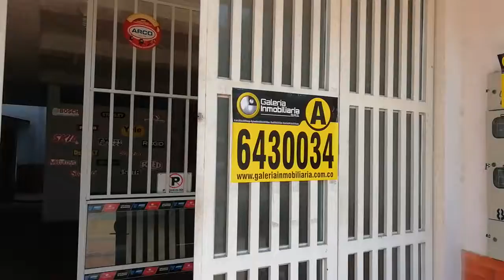LOCAL RICAURTE $1.500.000 ALFRENTE GIGIO MANIA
LOCAL UBICADO EN EXCELENTE ZONA RESIDENCIAL Y COMERCIAL AL FRENTE DE GIGIO MANIA, EL LOCAL CUENTA CON PUERTA TIPO PORTÓN, PISOS EN BALDOSA, TIENE REJA DE PROTECCIÓN DENTRO DEL LOCAL, CUENTA CON SU RESPECTIVO BAÑO, LAVADERO Y MESÓN CON LAVAPLATOS, EL INMUEBLE CUENTA CON SERVICIO DE LUZ Y NO TIENE QUE CANCELAR SERVICIO DE AGUA. PRECIO DE OPORTUNIDAD. NEGOCIABLES.